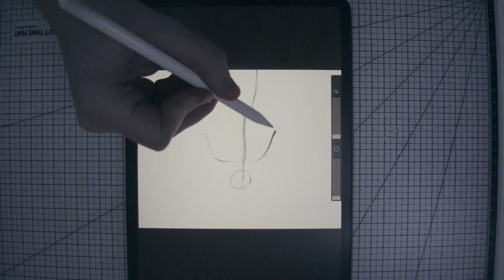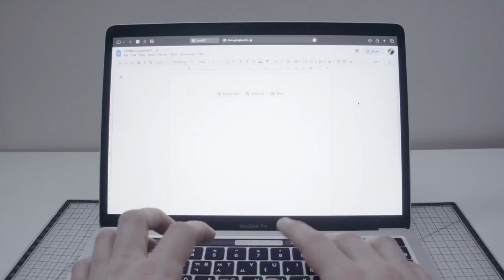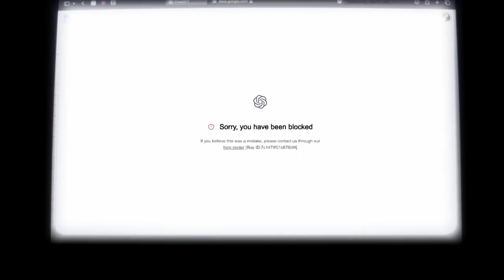4 Hours to Plan and Shoot a Short Film: Blocked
This is day 5 of a 7 day vlog challenge. My first idea completely failed this morning, and I had filmed nothing before leaving for work. I got home and started working on this new idea at 8pm, and hit upload at 11:58pm. Unfortunately, it took quite a while to process, and so it wasn't completed until after the deadline had passed. It's more of a short film than a vlog, but I enjoyed making it, despite the stress.